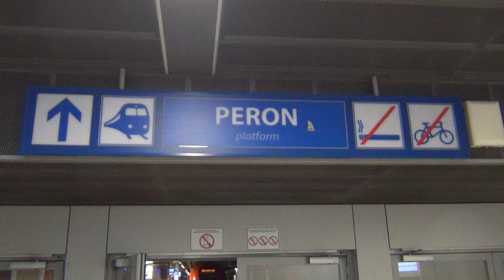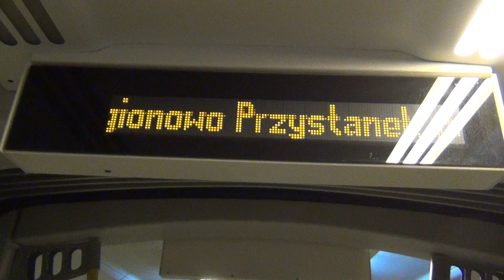Warszawa Lotnisko Chopina - Peron oraz wejście do pociągu Koleje Mazowieckie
Jak wygląda peron Warszawa Lotnisko Chopina? A no tak, jak na filmie :)
Wchodzę do pociągu lotniskowego Koleje Mazowieckie relacji Warszawa Lotnisko Chopina - Modlin